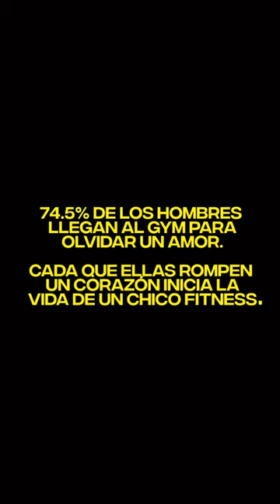Ni uno más!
Ni uno más! Quién ya pasó por las manos de esas mujeres que nos dejan en una tusa bien #*%!?🔥

Esa es la motivación de nosotros los macho alfa pecho peludo😂💪🏼

Conoce más de Farid Naffah & IngenieriaCorporal en